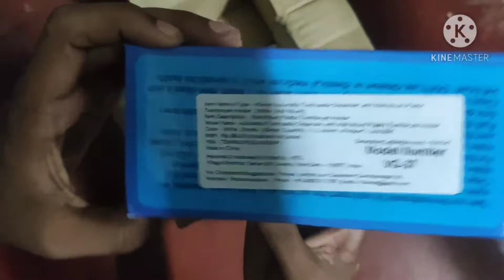Toothpaste dispenser and toothbrush holder